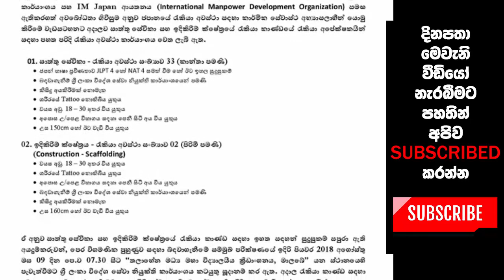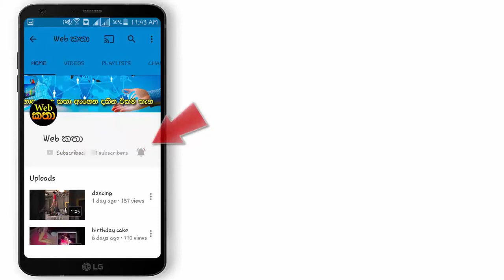ජපන් රැකියාවක් සඳහා මෙන්න අවස්ථාවක් - බඳවා ගැනීමේ පරීක්ෂණය